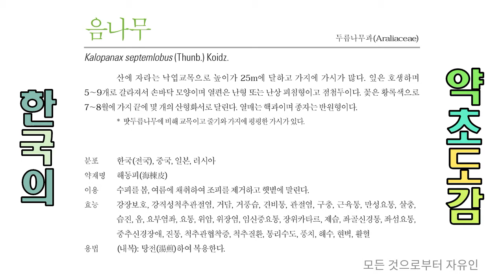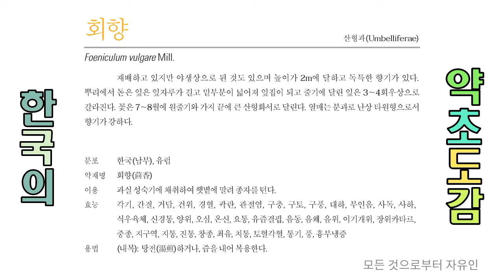샅샅이 찾아낸 좌상근, 좌섬요통, 주취, 중종에 좋은 약용식물 각 1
1. 좌상근(挫傷筋)
피하조직이 손상되는 상처.

2. 좌섬요통(挫閃腰痛)
외부의 충격에 의해 접질려 일어나는 요통으로 뼈마디가 물러앉아 붓고 아픈 증상.

3. 주취(舟醉)
배 멀미.

중종(重腫)
혀의 밑동 옆으로 희고 푸른 물집을 이루는 종기.